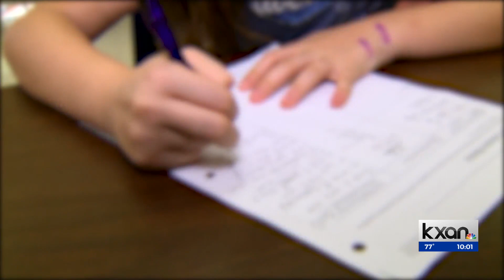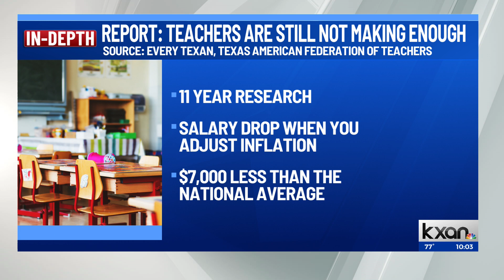Round Rock ISD school board approves pay raises for teachers, librarians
Round Rock Independent School District trustees voted to boost pay for teachers and other staff at their Thursday meeting.